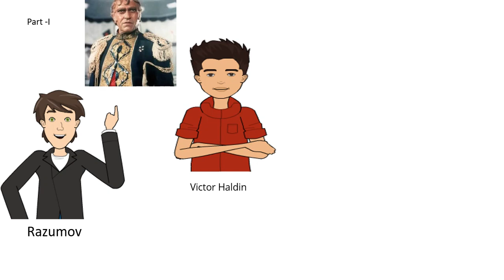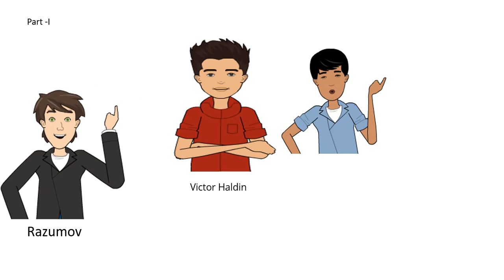Summary of Under Western Eyes by Joseph Conrad in Hindi